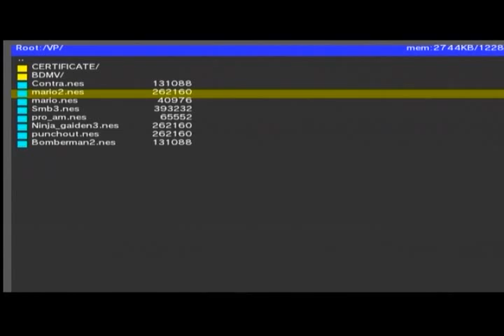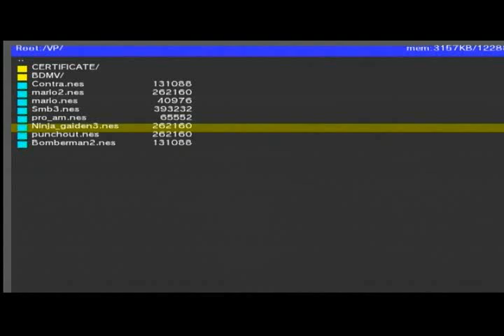Me Playing Nintendo games on my PS3 with the BD-J NES Emulator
Me playing Mario 1,2,3 / RC pro-am / Ninja gaiden 3 & Bomber man 2 on my PS3 though BD-j